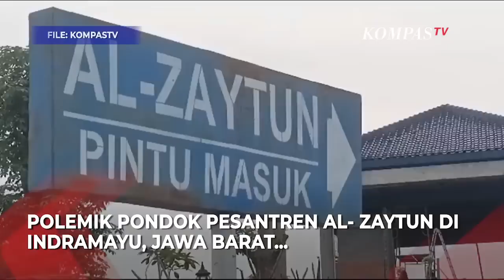Kapolri Jenderal Listyo Sigit Prabowo Buka Suara Terkait Proses Hukum Ponpes Al Zaytun!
MEDAN, KOMPAS.TV - Pondok Pesantren (Ponpes) Al-Zaytun di Indramayu, Jawa Barat, menjadi polemik yang ramai diperbincangkan oleh masyarakat.

Jenderal Listyo Sigit Prabowo, Kepala Kepolisian Republik Indonesia (Kapolri), angkat bicara mengenai hal tersebut.

Beliau menyatakan bahwa Bareskrim sedang melakukan penyidikan terkait masalah tersebut.

"Saya kira Bareskrim sedang melaksanakan penyidikan," ujar Kapolri, Jenderal Listyo Sigit Prabowo pada Rabu, (5/7/2023).

Kapolri juga meminta agar masyarakat menunggu hasil penyidikan.